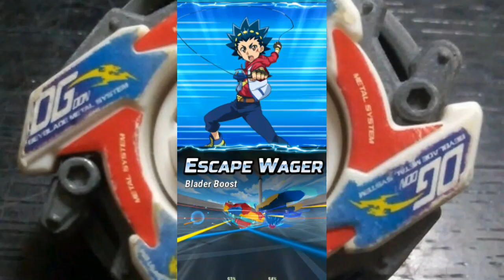Brave Valtryek VS Turbo Valtryek And Turbo Achilles|Beyblade Burst Rivals Game!!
omtukkojaishivramomkalikayeallgods